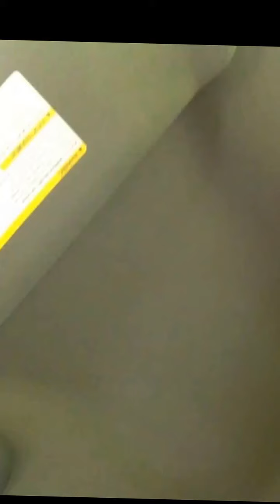Erik after oral surgery (part2): The Ride Home